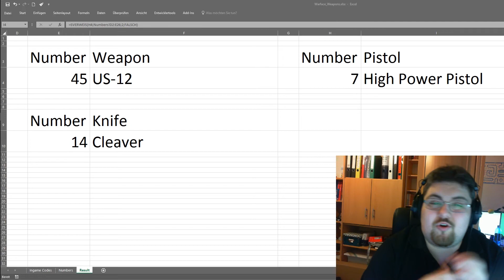Warface Lottery 04: Again this map ...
Let's check out what's happening in the next Episode of the Warface Lottery